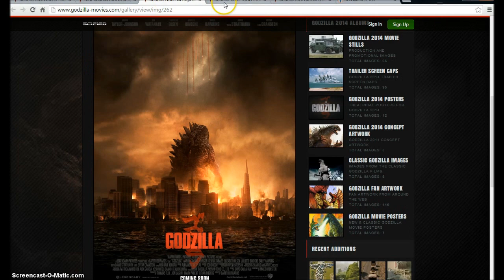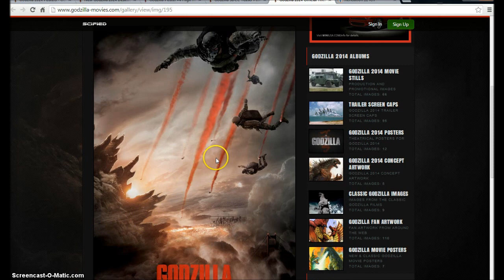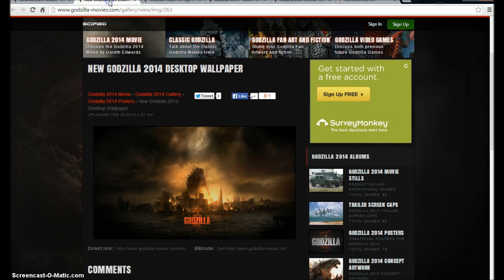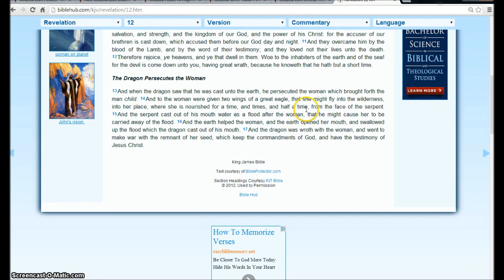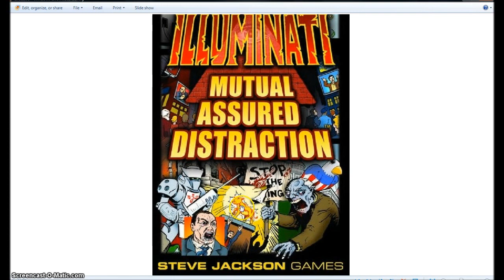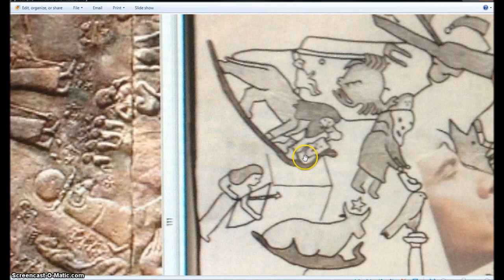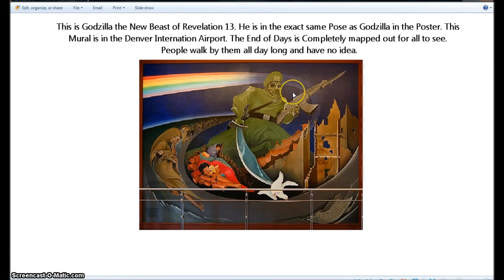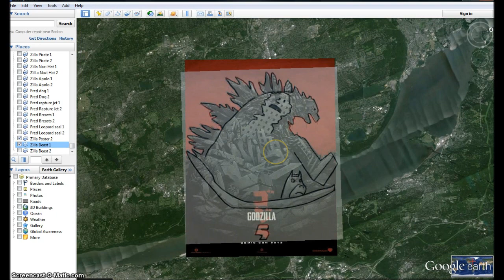Godzilla 2014 Posters Hidden message .Satan is Coming. Illuminati Freemason Symbolism. NWO .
An investigate Look into the New 2014 Godzilla Posters and the Hidden imagery showing the New World Order coming.
◄ Revelation 13 ►
1And I stood upon the sand of the sea, and saw a beast rise up out of the sea, having seven heads and ten horns, and upon his horns ten crowns, and upon his heads the name of blasphemy. 2And the beast which I saw was like unto a leopard, and his feet were as the feet of a bear, and his mouth as the mouth of a lion: and the dragon gave him his power, and his seat, and great authority. 3And I saw one of his heads as it were wounded to death; and his deadly wound was healed: and all the world wondered after the beast. 4And they worshipped the dragon which gave power unto the beast: and they worshipped the beast, saying, Who is like unto the beast? who is able to make war with him? 5And there was given unto him a mouth speaking great things and blasphemies; and power was given unto him to continue forty and two months. 6And he opened his mouth in blasphemy against God, to blaspheme his name, and his tabernacle, and them that dwell in heaven.

7And it was given unto him to make war with the saints, and to overcome them: and power was given him over all kindreds, and tongues, and nations. 8And all that dwell upon the earth shall worship him, whose names are not written in the book of life of the Lamb slain from the foundation of the world. 9If any man have an ear, let him hear. 10He that leadeth into captivity shall go into captivity: he that killeth with the sword must be killed with the sword. Here is the patience and the faith of the saints.

Hallelujah.